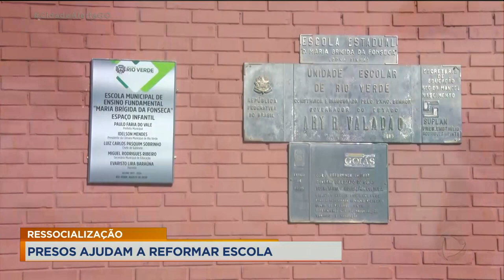RESSOCIALIZAÇÃO: PRESOS AJUDAM A REFORMAR ESCOLA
OS PRESOS COM BOM COMPORTAMENTO ESTÃO AJUDANDO A REVITALIZAR UMA ESCOLA EM RIO VERDE. A INICIATIVA FAZ PARTE DE UM PROJETO DE RESSOCIALIZAÇÃO DO PRESÍDIO.